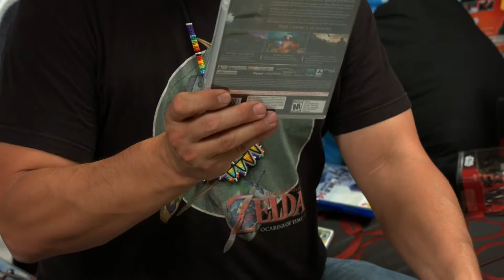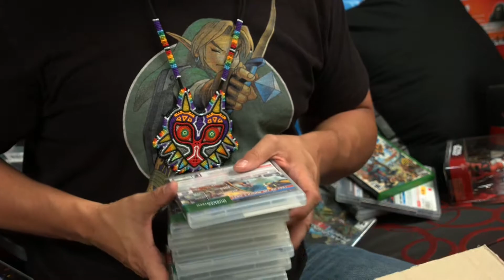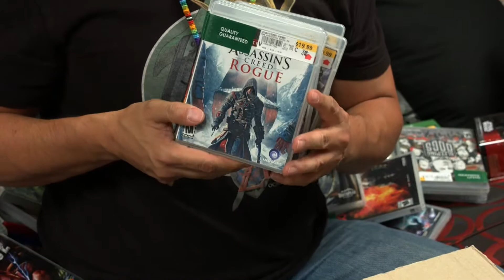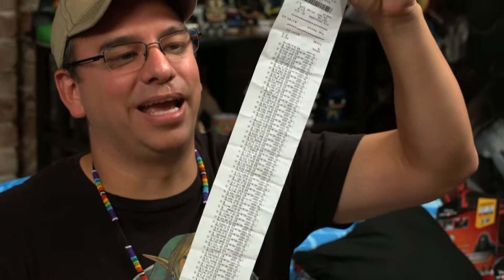THE ULTIMATE VIDEO GAME SCORE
MEDIA GLITCH